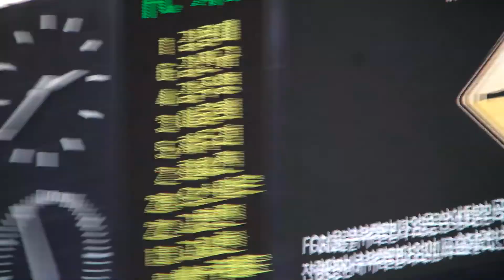20141005상암슈퍼매치직캠30수원의엄청아쉬운찬스/코너킥/서울의공격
수원의엄청아쉬운찬스/코너킥/서울의공격
서울 VS 수원 슈퍼매치 직캠 영상
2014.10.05(일) 14:00 서울월드컵경기장
서울0:1수원 후반9분 로저 득점
재업로드는 절대 하지 말아 주세요 부탁드립니다.퍼가실때 출처 꼭 밝혀주세요 !!! 알싸 국톡방 수원★클래식_닥마